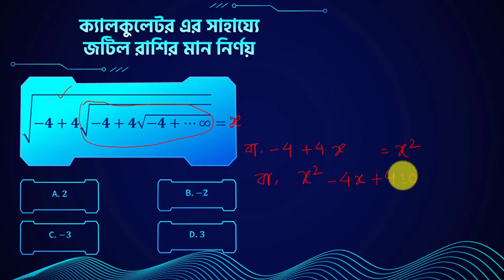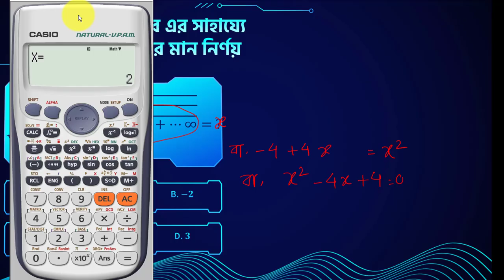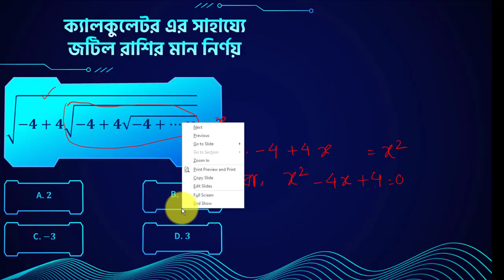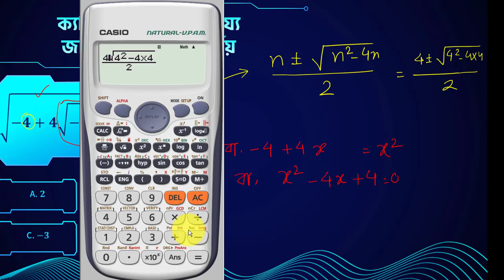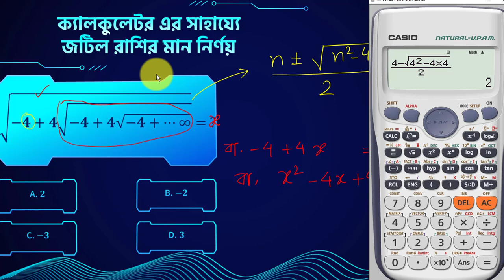MCQ Tricks Type 07 Part 02 | জটিল সংখ্যা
১। এক নজরেই সম্পূর্ণ ক্যালকুলাস (অন্তরীকরণ + যোগজীকরণ) এর রিভিশন
২। পরীক্ষার আগে যা যা দেখে যাওয়া দরকার সবই পাবে এই বইটিতে
৩। গুরুত্বপূর্ণ সূত্রগুলো চিত্রের মাধ্যমে সহজ উপস্থাপন
৪। HSC বোর্ড পরীক্ষা এবং এডমিশন টেস্টে যেসব টপিক থেকে বেশি প্রশ্ন আসে, সেগুলোর প্রতি অতিরিক্ত গুরুত্ব দেওয়া হয়েছে
৫। অধ্যায়ভিত্তিক ১০ সেকেন্ডে এমসিকিউ সমাধানের হ্যাকস
৬। একাডেমিক + এডমিশনের জন্য সম্পূর্ণ বইয়ের ব্যাখ্যামূলক ভিডিও লেকচার
৭। পরীক্ষার প্রায়ই আসে এমন গুরুত্বপূর্ণ টপিকগুলোর স্টেপ বাই স্টেপ সাজেশন

Alvi Ahmed,
Founder, MathTronics
Math Instructor, 10 Minute School
Author, Calculus Tutor